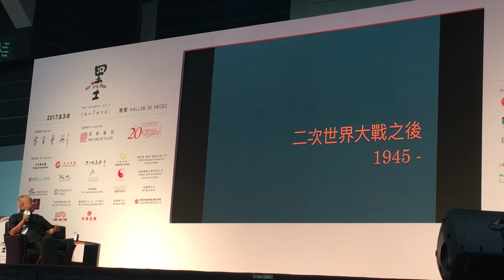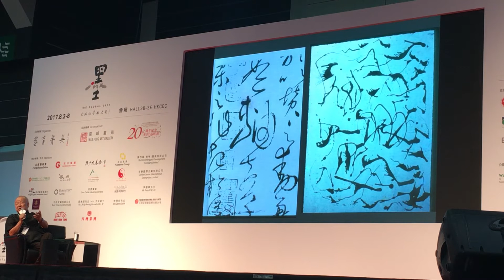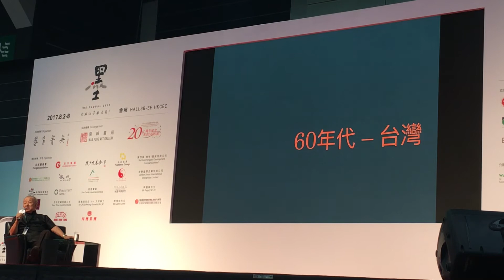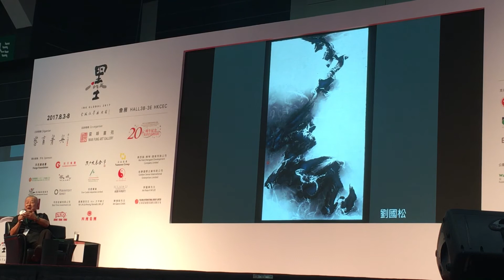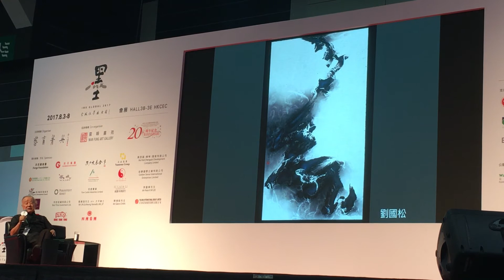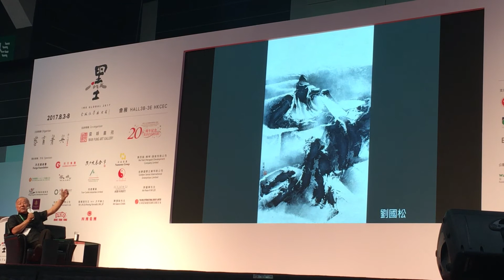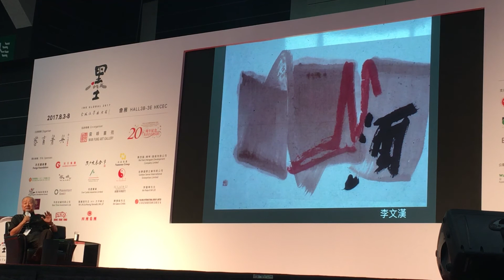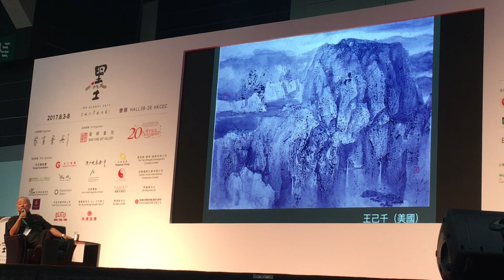劉國松老師 講中國水墨文藝復興 Part 2 of 5 全球水墨畫大展 墨 Ink Global 2017 Hong Kong Convention & Exhibition Centre